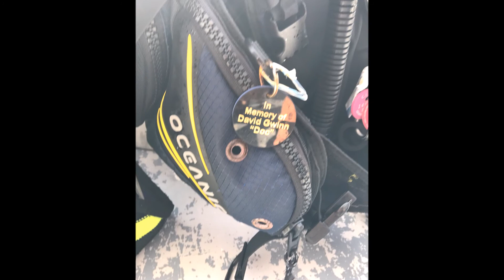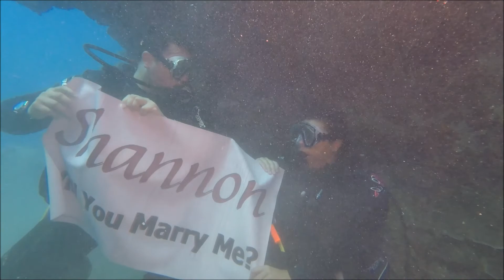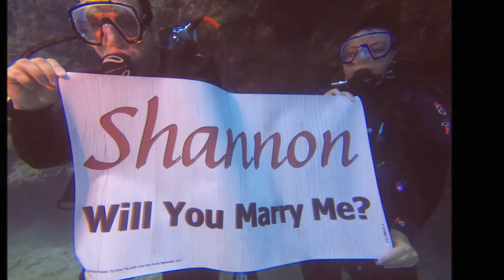Fiji - September 2017